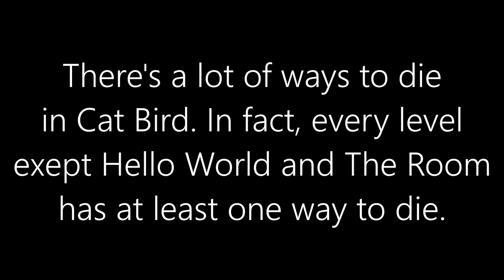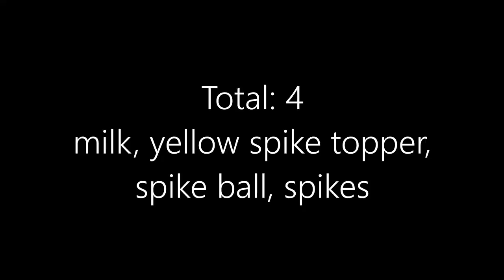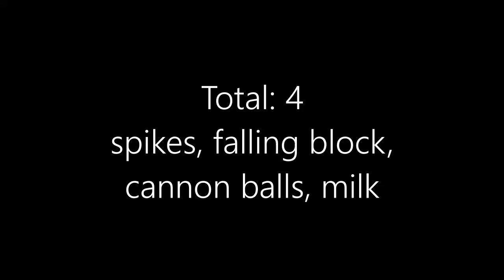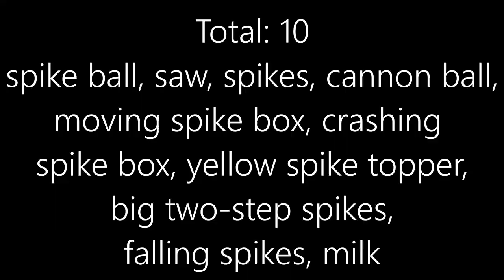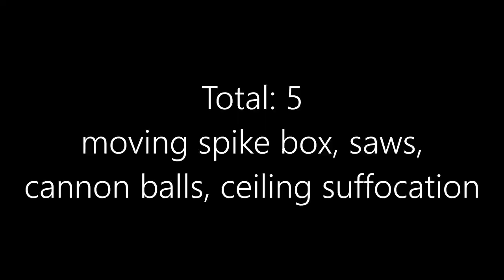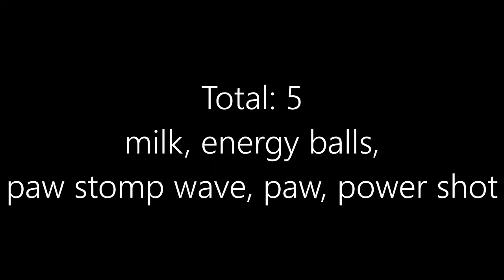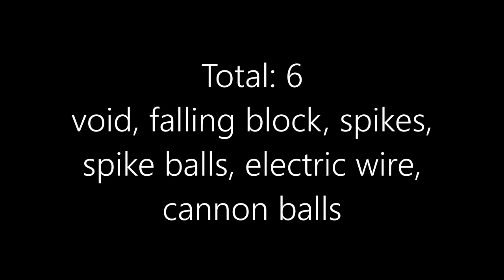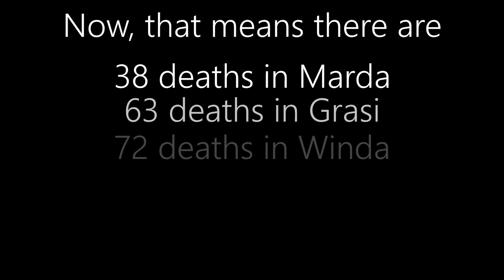Cat Bird - All Deaths in every level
A few deaths are missing! for the up-to-date deaths.

Maybe a future category extension?
Two small mistakes were corrrected.
Would've like to do voiceover but had too much background noise...
So here's what I would've said:
0:00 There are a lot of ways to die in cat bird. For example, there's common deaths like normal spikes or spike toppers, found in nearly every level, but also rare deaths like suffocating in an on/off block, that you only see in one level.
But how many ways to die are there actually in every level? Let's find out.

2:31 As one might expect, there's not many ways to die in Marda. This is caused by the simple fact that most levels here only introduce a new obstacle, meaning these can't be used to die before they have been introduced of course.
Only the last normal levels, Spike Topper and Longway, start featuring more and more different enemies and traps, leading to their respective score of five being the highest in all of Marda.
Grasi can profit of all these introductions though, so how much more will we die?

5:36 Like I mentioned previously, Grasi can really take advantage of the increasing number of introduced spike types and enemies, only being held back by levels solely focusing on their gimmic, like Cannon Fodder with a measly two deaths. The mechanism on the other hand, is the perfect example of such a late-game level, using most of the known dangers for a total of ten deaths in a by comparison short level.
Winda introduces it's unique wind mechanic and with it more void instead of milk, but what other trends are there in comparison to grasi?

9:10 Winda continues the trend of rising death possibilities up to a crazy 72, meaning an average of nearly five per level! This is of course because of the still rising number of mechanics and traps, leading to the lowest
amount of deaths per level in Winda being three. The top level here was the breakdown, with nine total deaths because of its multi-section level design, similar to crush cage, which has eight deaths. With more difficulty
come more deaths and many say Winda is the hardest world, so will Zipsa be able to beat Windas astonishing death score?

12:56 As it turns out, Zipsa is unable to beat Windas death count, even with both Jars. This is because of many Zipsa levels featuring a lot of the same spike or enemy instead of multiple ones or having no dangers at all,
making The Room not much more than a glorified Hello World. The later levels finally add more new enemies like the crashing spike, increasing their death count to a solid seven for Right Left and six for Symmetry, despite
it being one of the shortest levels.
So.. That's it. All possible deaths in all worlds, adding up to 38 deaths in Marda, 63 in Grasi, 72 in Winda and 70 in Zipsa, totaling 243 deaths!
Yeah, that's all deaths in Cat Bird. Interestingly, the top three levels
in death count, the mechanism with ten, the breakdown with seven and crush cage with eight all have unique scores, unlike any other levels. Additionally, levels with only a singular death are just as rare as levels with
no death at all, with two levels each.

13:30 Maybe I've missed a death, but even like this, there is a lot to do in All Deaths. Maybe it will eventually be a
category extension in this way, for individual worlds, levels, or just every method as fast as possible.
It might also become a challenge, maybe as hardcore all deaths, where you can't die a way twice in a level.
In the meantime, you can watch the other videos of this kind I've done in the past, or just look at all my videos